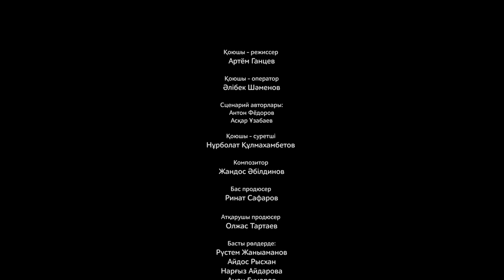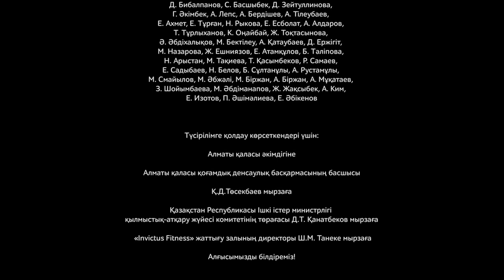"Ғазиз жүрек" телехикаясы. 5-бөлім. Асель Акбарова.